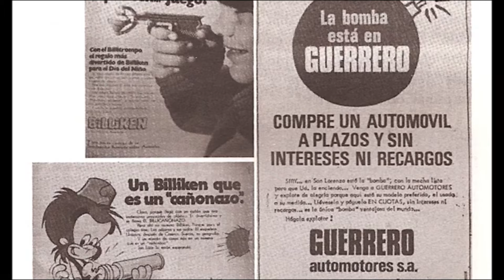AMOR EN DICTATURA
AMOR EN DICTATURA di Emilia Faur (Argentina, 1h min)

SINOSSI
Il film indaga gli effetti che il terrorismo dello Stato argentino (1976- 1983) ha prodotto nelle relazioni amorose.
Il documetario è un’inchiesta su come la rappresentazione della politica incrocia i legami affettivi, attraverso la testimonianza di Alberto Migré e le sue soap opera.
Testimonianze di ex militanti e materiale d'archivio si intrecciano con un'intervista inedita all'autore e regista Alberto Migré condotta da Emilia Faur 3 giorni prima della sua partenza, nel marzo 2006. In questa intervista analizza programmi di sua paternità e regia, come "Rolando Rivas Taxi Driver", che anticipa raccontando cosa succede durante il colpo di stato del '76 e "Orange Skin".

Buona visione!

Segui e condividi:

Iscriversi è facile,
informarsi un dovere.